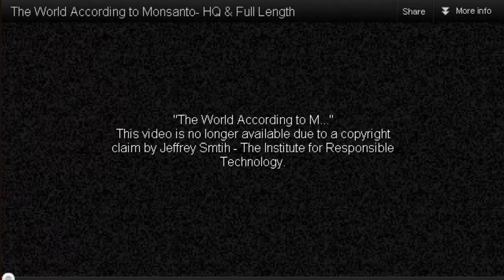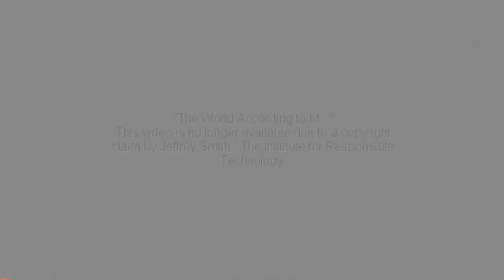(KillerSpray.com) SHILL Jeffrey SMITH takes down The World According to Monsanto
original SprayOClockNews url: o0a_XdYVBoQ